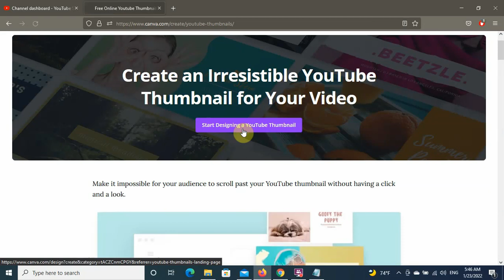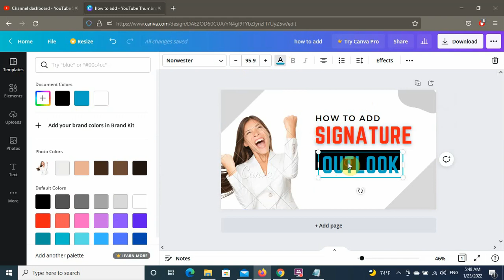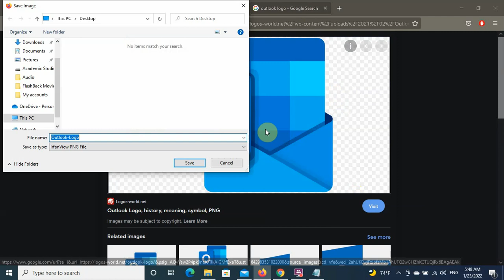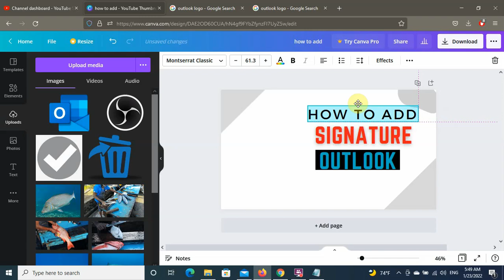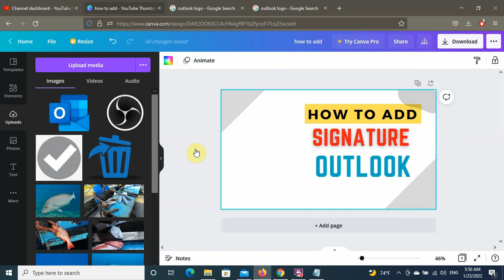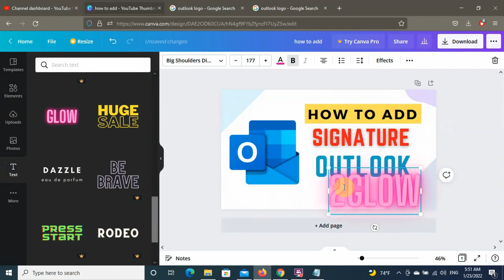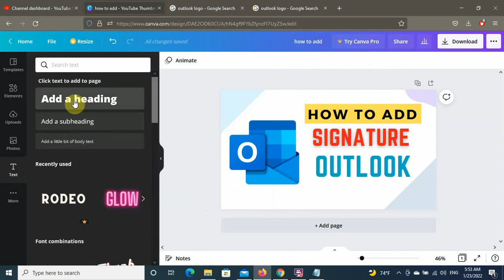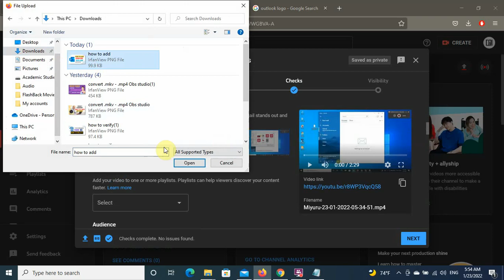How to create YouTube Thumbnails for FREE online Easy and Fast | Step by Step Tutorial for beginners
How to create YouTube Thumbnails for FREE online
How to YouTube Thumbnails for FREE online Easy and Fast Method Save as PNG